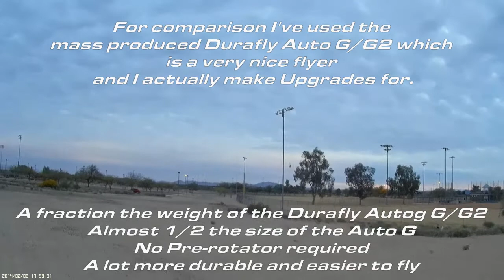RC Autogyro - MIA MPG Micro 1.0 - Feb 02 2014 - Part 2 of 2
RC Autogyro, Micro, Ultralight, MIA MPG Micro Pusher Gyro 1.0
Second part of a 2-part video done on Feb 02, 2014 at Red Mountain Sport Fields dirt and rock area. This area is rather rough to take off from and land small RC lightweight models, but great space to really let the models rip!

I've done countless videos of the MIA MPG in various configurations, and have mostly flown it in a small local park and in front of a cul-de-sac, backyard. The original design as well as this one, is ultra stable, which makes it super easy to control in comparison to many other RC autogyros out there, a characteristic of all MIA Model Aircraft designs.

This flying area really gave me the opportunity to explore the models range and flight envelope with a lot more comfort.

Here once again, the MIA MPG doing what it does best! Flies Awesome! considering it is a pusher design and only 6 ounces TFW. Most of its high performance is due to the use of MIA's original 2002 Bumble Bee Sub -Micro Helicopter blades slightly modified for this size RC autogyro.

The MIA MPG Micro 1.0 flies considerably easier than the popular mass produced Durafly Auto G/G2 which MIA makes some nifty Upgrades for. No pre-rotator required, model is also very tough and extremely lightweight.

MarioIArguello (MIA)